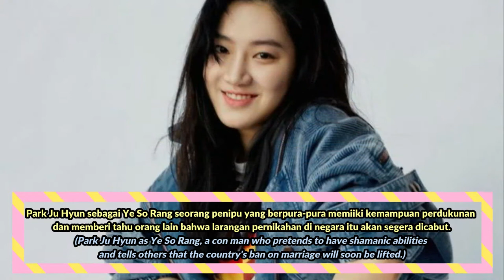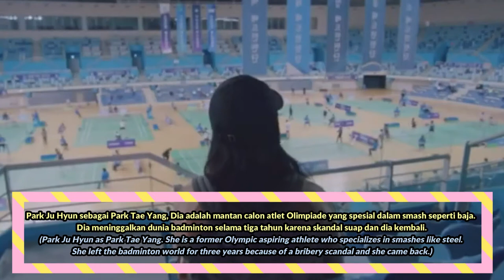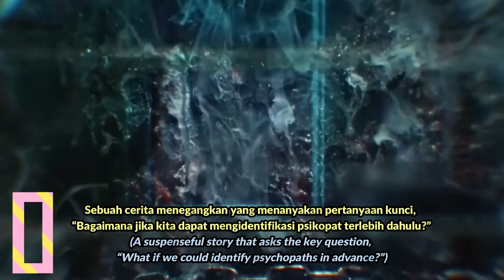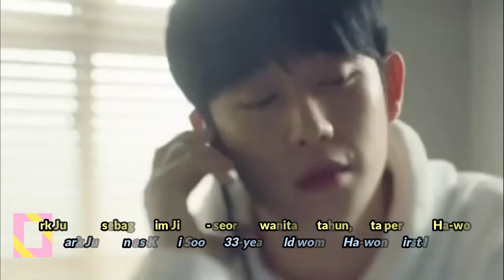7 Drama Korea Diperankan Park Ju Hyun / The Drama List Park Ju Hyun / Going to You Speed of 493 km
1. Joseon's Ban on Marriage (2022)
Native Title: 금혼령
Also Known As: Golden Spirit: Joseon Marriage Prohibition , Geumhonlyeong: Joseonhoningeumjilyeong , The Forbidden Marriage , No Marriage , Geumhonlyeong , Joseonhoningeumjilyeong , Joseon Marriage Ban , 금혼령: 조선혼인금지령
Genres: Historical, Romance, Drama
Episodes: 0
Airs: 2022
CAsts : Kim Young Dae, Pak Ju Hyun

2. Love All Play (2022)
Native Title: 너에게 가는 속도 493km
Also Known As: The Speed to You Is 493 km , The Speed Going to You 493km , Neoege Ganeun Sogdo 493km , Going to You at a Speed of 493 km
Genres: Romance, Drama, Sports
Episodes: 16
Aired: Apr 20, 2022
Casts : Park Ju Hyun, Chae Jong Hyeop, Park Ji Hyun, Kim Moo Joon

3. Mouse (2021)
Native Title: 마우스
Also Known As: Mauseu
Genres: Thriller, Mystery, Psychological, Sci-Fi
Episodes: 20
Aired: Mar 3, 2021
Casts : Lee Seung Gi, Lee Hee Joon, Park Ju Hyun, Kyung Soo Jin

4. Zombie Detective (2020)
Native Title: 좀비탐정
Also Known As: The Zombie Detective , Zombietamjung , Jombitamjung , Jombitamjeong
Genres: Thriller, Mystery, Comedy, Fantasy
Episodes: 24
Aired: Sep 21, 2020
Casts : Choi Jin Hyuk, Park Ju Hyun

5. Extracurricular (2020)
Native Title: 인간수업
Also Known As: Human 101 , Ingansooeob , Human Lessons , Human Class , Ingansueob , human classes , Ingansueop
Genres: Psychological, Crime, Youth, Drama
Episodes: 10
Aired: Apr 29, 2020
Casts : Kim Dong Hee, Park Ju Hyun, Jung Da Bin, Nam Yoon Su

6. A Piece of Your Mind (2020)
Native Title: 반의 반
Also Known As: One Fourth , Banui Ban , Half of Half , Half of a Half , Baneui ban
Genres: Romance, Life, Drama, Melodrama
Episodes: 12
Aired: Mar 23, 2020
Casts : Jung Hae In, Chae Soo Bin, Lee Ha Na, Kim Sung Gyu, Park Ju Hyun

7. Drama Stage Season 3: My Wife’s Bed (2019)
Native Title: 드라마 스테이지 2020 - 아내의 침대
Also Known As: Drama Stage 2020: My Wife's Bed , Rest in Peace My Wife , Deurama Seuteigi - Anaeeui Chimdae
Genres: Comedy, Drama
Episodes: 1
Aired: Nov 30, 2019
Casts : Lee Yi Kyung, Kim So Ra, Park Ju Hyun